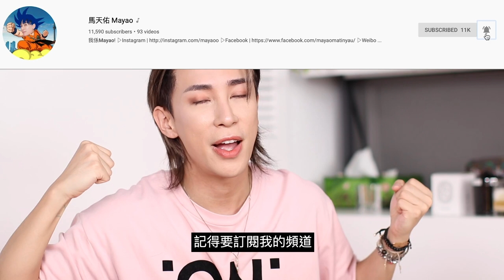[化妝品點評 ]香噴噴嘅化妝品?! Too Faced皇牌產品點評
今次淨係用Too Faced嘅products化左個全妝!
Too faced俾我嘅感覺係好玩味同時亦都高質
唔知你地又中唔中意我依個 蜜桃#鑽光亮妝呢？:D
留言話我知！

Products used:
Too Faced Hangover Replenishing Face Primer
Too Faced Born This Way Foundation (Nude)
Too Faced Born The Way Super Coverage Concealer (Vanilla)
Too Faced Sweethearts Bronzer
Too Faced Sweet Peach Eye Shadow Palette (Peaches'N Cream, Caramelized, Peach Pit, Candied Peach)
Too Faced Diamond Light Highlighter - Diamond Fire
Fenty Beauty PRO FILT'R Instant Retouch Setting Powder
Kiko Milano Volume Attraction Mascara
ColourPop Ultra Satin Lip (Dreamy)
記住 follow 我 Instagram! @Mayaoo

8/F C Wisdom Centre,
37 Hollywood Road, Central